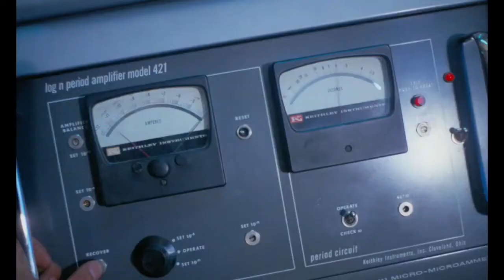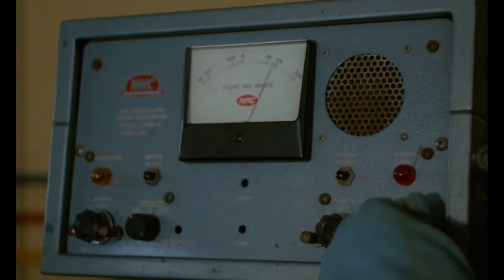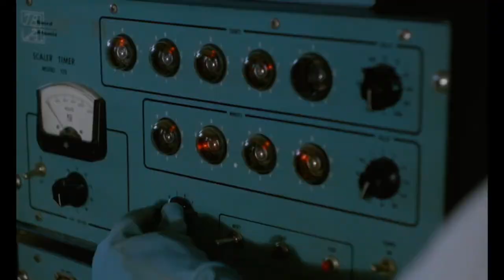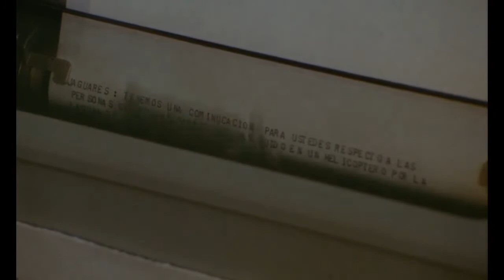Los Jaguares vs El Invasor Misterioso.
La segunda de mis películas con mi propio personaje.
(1974) - Director: Juan Manuel "El Güero" Herrera
Reparto: El Jaguar de Colombia, Julio Cesar Luna, Gilberto Puentes, Teresa Lelux, Fedra y King Bryner.